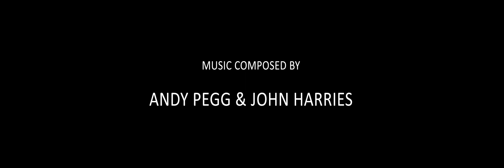Fourth Sunrise Experimental & Free Jazz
Film Synopsis: The Future: Social Distance. Awaiting something...
Original music: "Fourth Sunrise" composed by Andy Pegg & John Harries.
Animation Render: Gianluca Rolando "Little thinker"